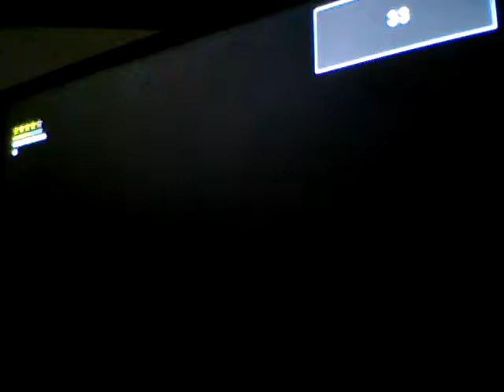WWE 2K18 Universe Mode Year 1 #31